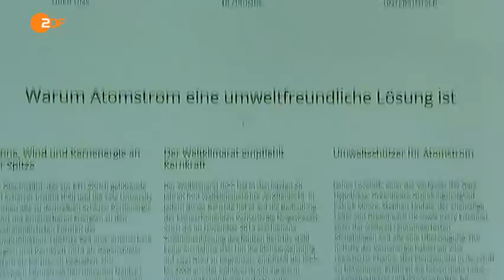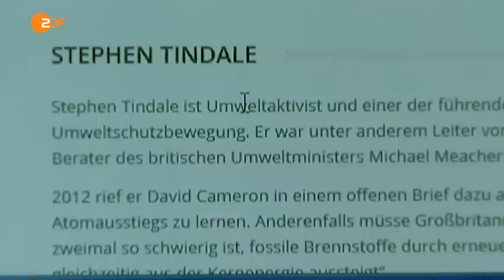Deutschlands erster Atomstromtarif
Mit »Maxatomstrom« bietet die Augsburger Maxenergy in Deutschland den ersten reinen Atomstromtarif an. Das ZDF berichtete am 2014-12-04 in »heute nacht« darüber.